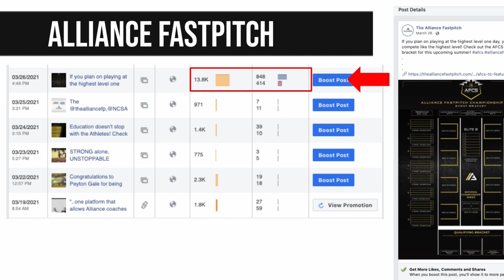How to Get Clients on Autopilot and Scale Your Online Business FAST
📸 Get All of Your Content Done in Less than 4 Hours per Month... without hiring a huge team or wasting hours on content creation.

What if you could get clients on autopilot and scale your online business fast over the next 30-60 days?  And you could do it all without spending a dime on ads, even if you have no social following, and you’re just starting out.

In this video, I’m going to walk you through exactly how you can get clients on autopilot, build credibility fast, and even charge more for your services… all while spending only a couple of hours per month on creating content.

💰 Get All of Your Content Done in Less than 4 Hours per Month
...without hiring a huge team or wasting hours on content creation